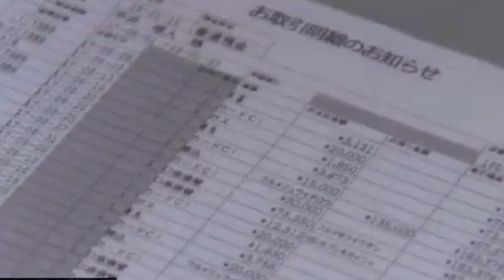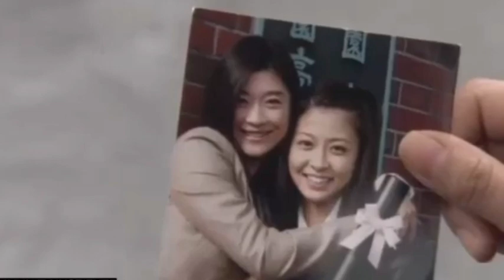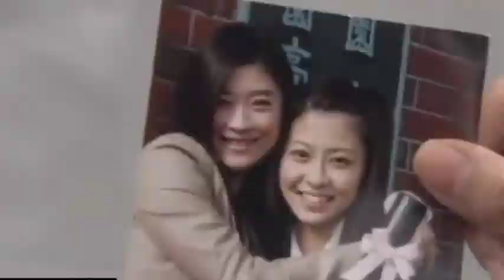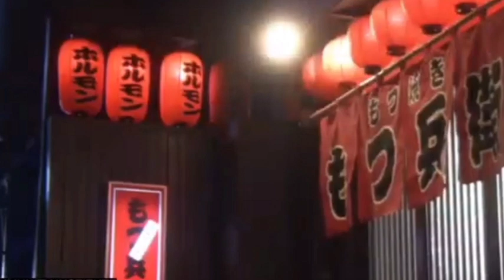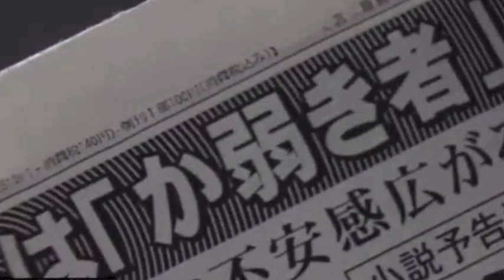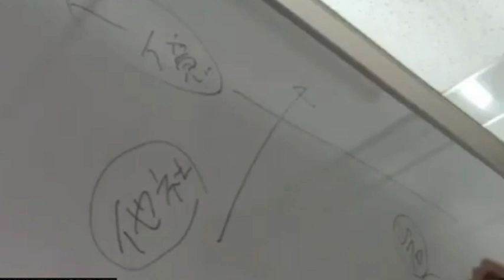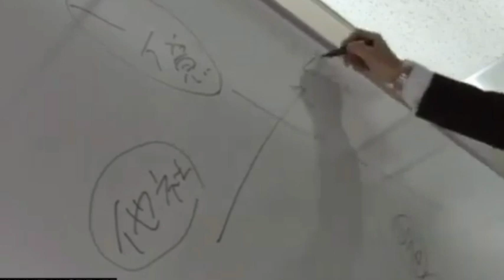THE NON STOP MOVIE 6 by kingvj